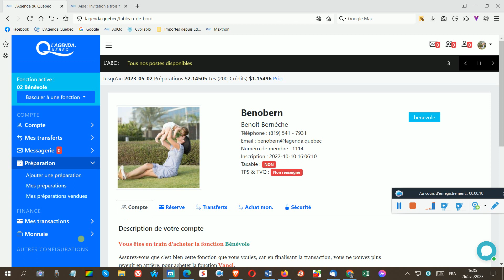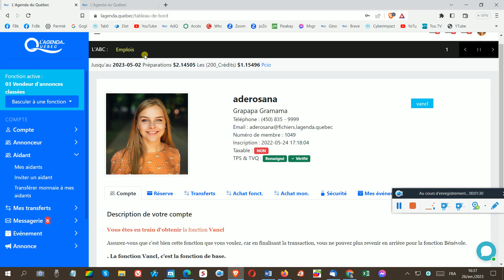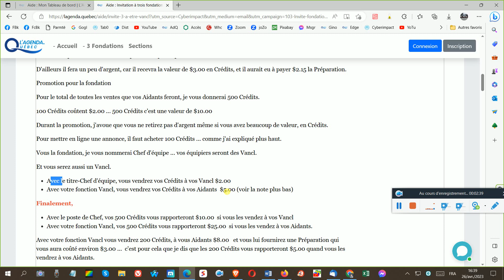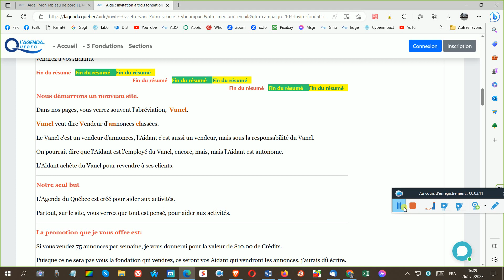194 secondes Explique résumé de la promotion pour les 3 premiers Vancl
194 secondes Explique résumé de la promotion pour les 3 premiers Vancl